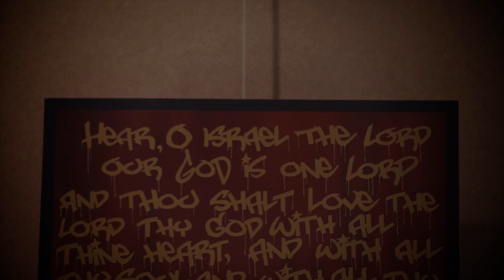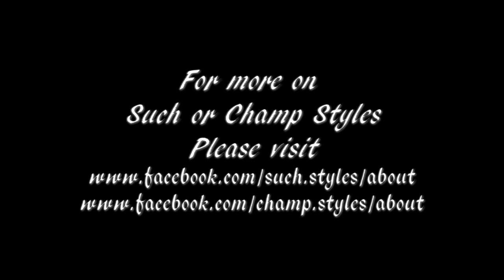Shade West - The Artwork of Such and Champ Styles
The Monorchid Gallery's Shade Projects and The Renaissance Hotel present Shade West - a Monthly showcase featuring Arizona's local artists.

This short film features father and son duo; Such and Champ Styles.

         "Such and Champ Styles work as a father/ son creative team to create large scale projects together and individual works that complement each other from generational perspectives."
                                    - from the Monorchid web site.